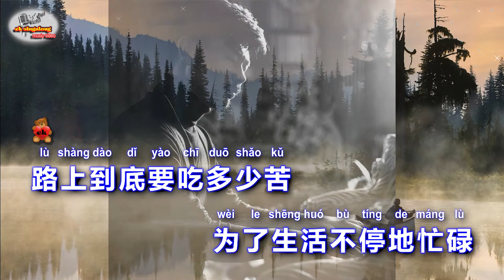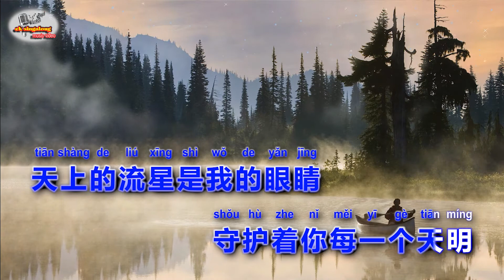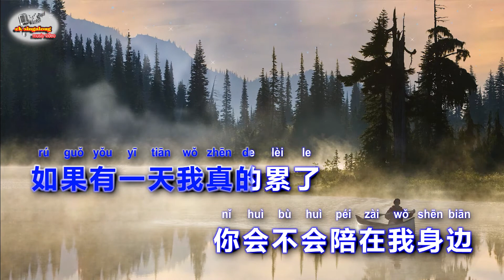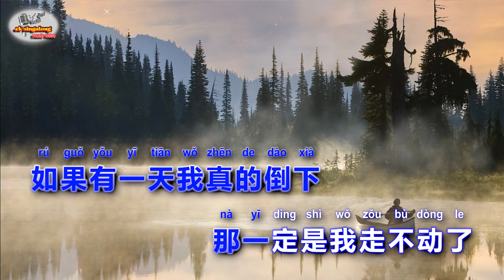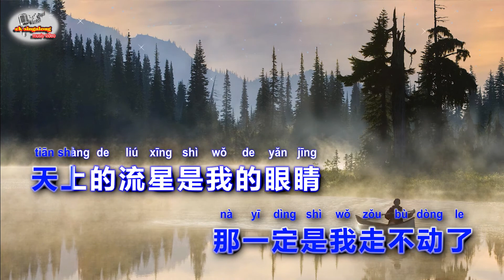大欢 - 如果有一天 - Singalong music video